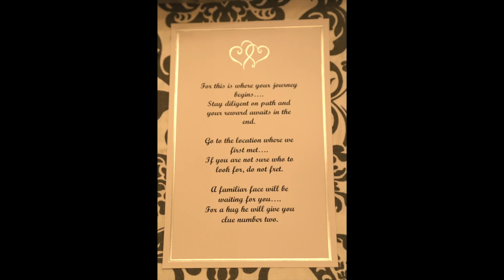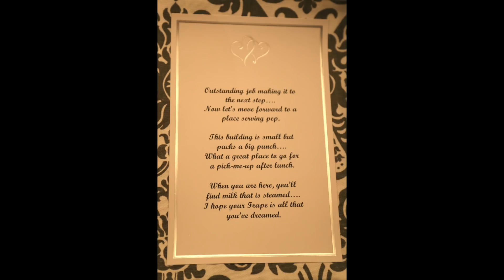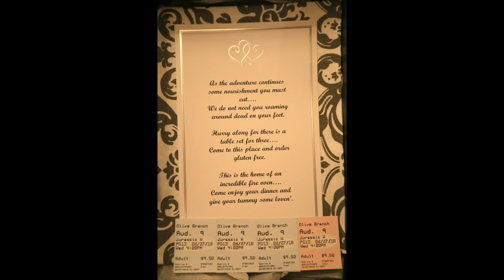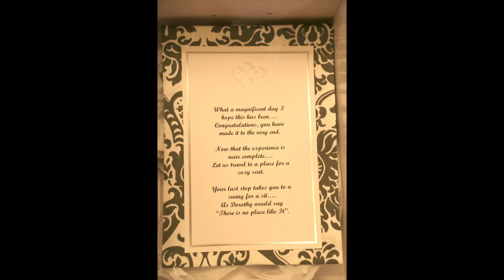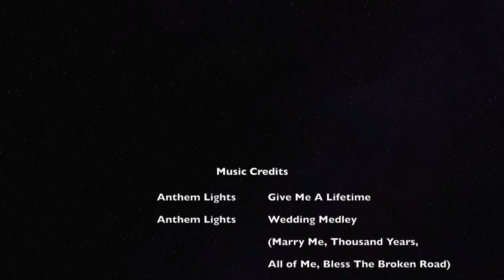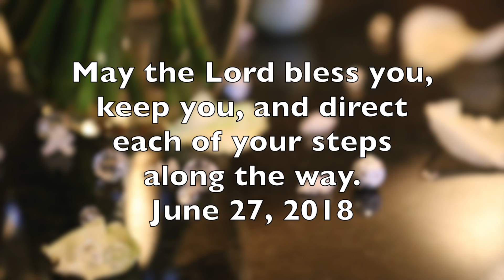Eddie & Cecily Engagement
On June 27, this special day was filled with a scavenger hunt that involved many memorable places for these two! It was spectacular to see just a glimpse of the many places their love has taken them. Congratulations to Eddie and Cecily on their new adventure in life! I hear wedding bells in the near future! Love y’all!
All music rights are reserved to Anthem Lights (Give Me A Lifetime), Anthem Lights  Wedding Medley (Marry Me, Thousand Years, All of Me, & Bless The Broken Road) and Joey Stampler Medley (Perfect - Ed Sheeran / Can’t Help Falling in Love - Elvis)